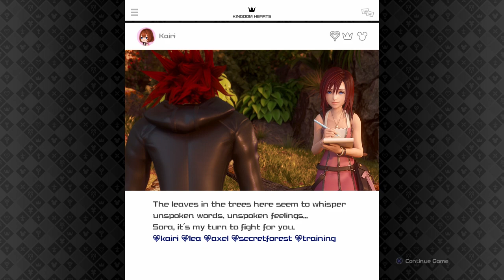Kingdom Hearts 3 - Press A To Gay! Plays - (Part 28)